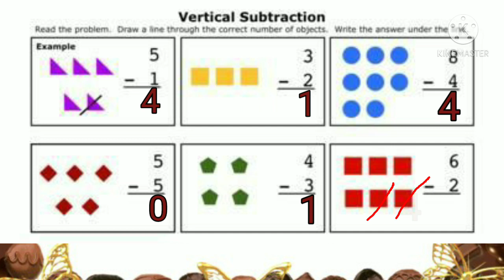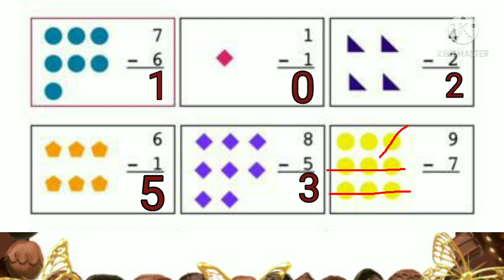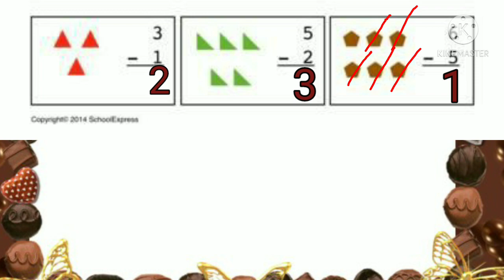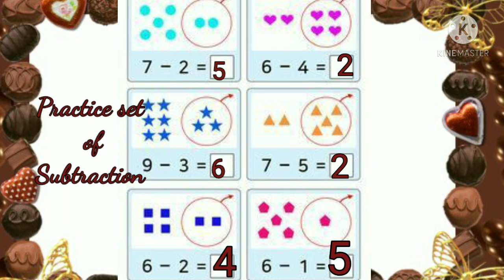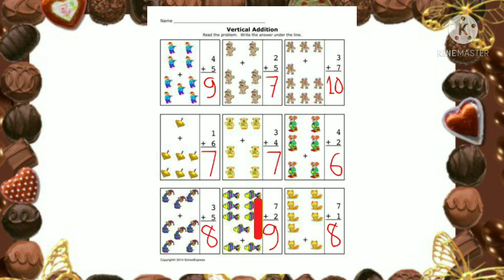Subtraction of class 1 math with worksheet and practice sets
Watching this vedio, children will learn about Subtraction with worksheet and practice sets also.